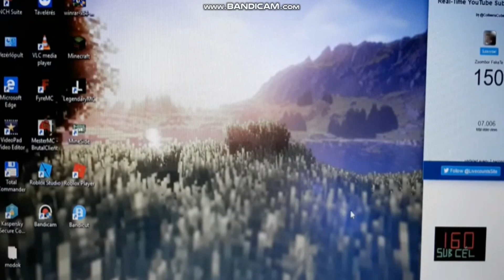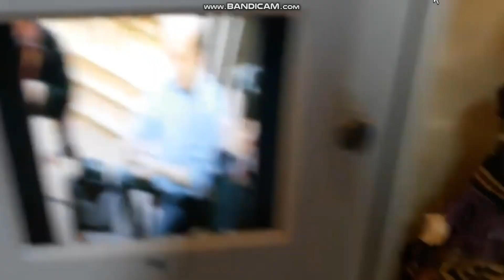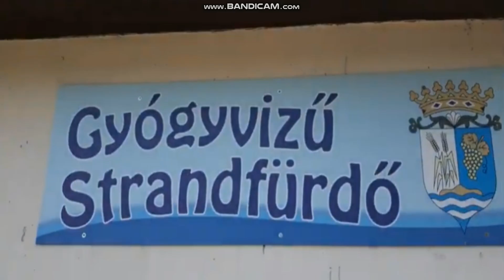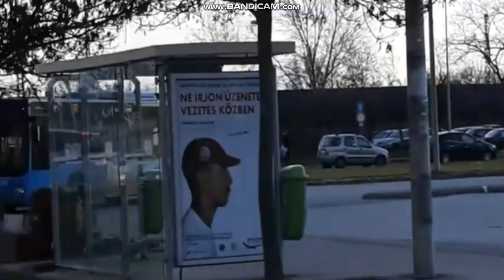Legjobb pillanatok 2019-ből! / 200 sub!